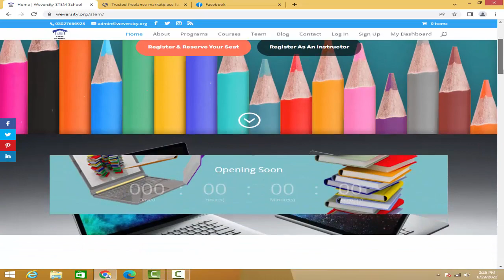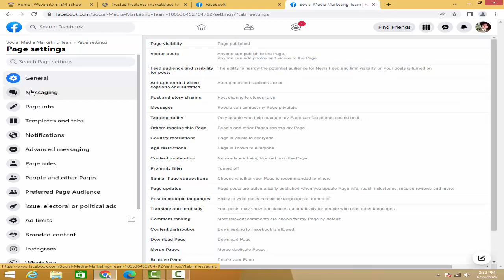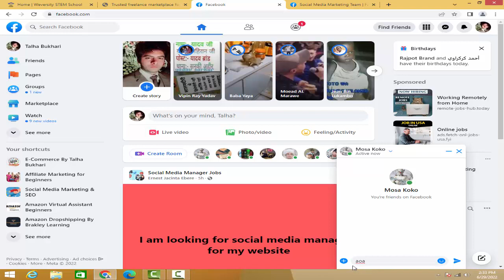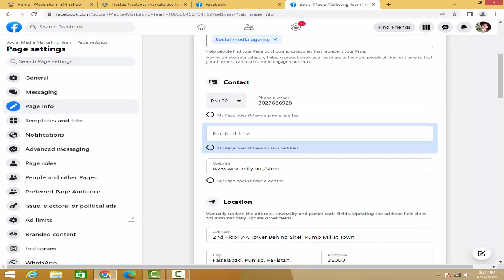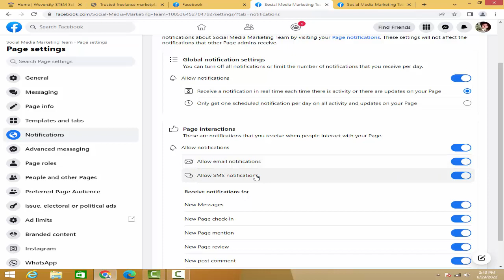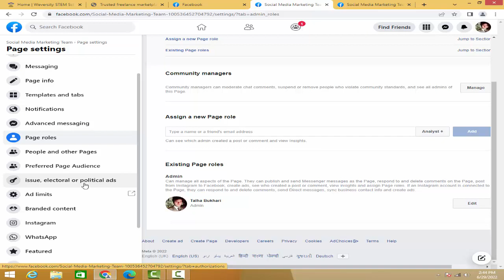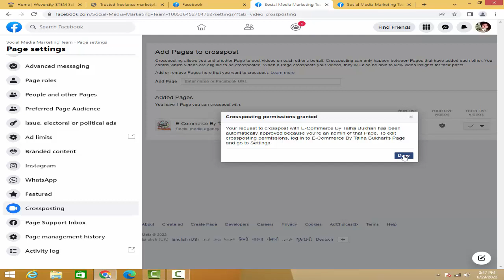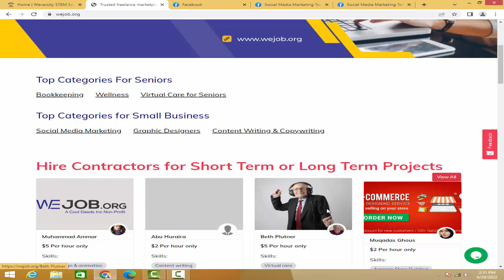How to Manage FB Page Advance Settings Part 2 Day 21th Lecture